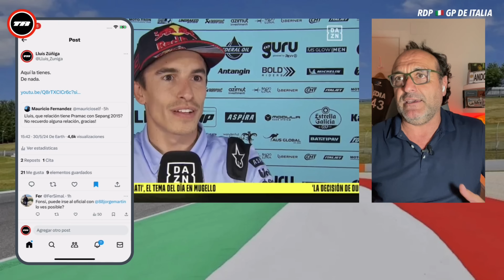🎬 MÁRQUEZ Y SU CONTUNDENTE “NO” AL PRAMAC DUCATI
- Déjanos tu LIKE, nos ayuda mucho a seguir creciendo